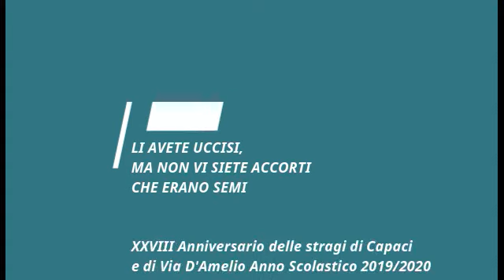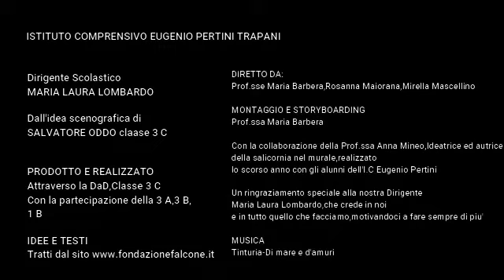ECOMAFIE TG - Istituto "Eugenio Pertini" di Trapani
PalermoChiamaItalia Istituto "Eugenio Pertini" di Trapani